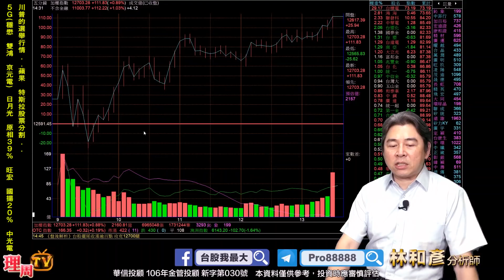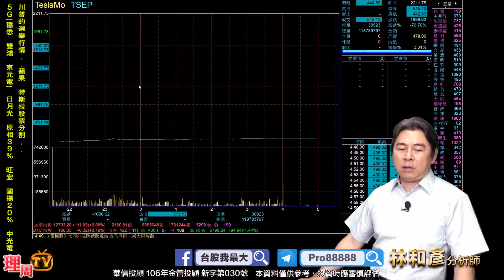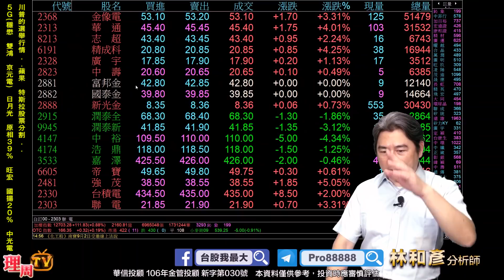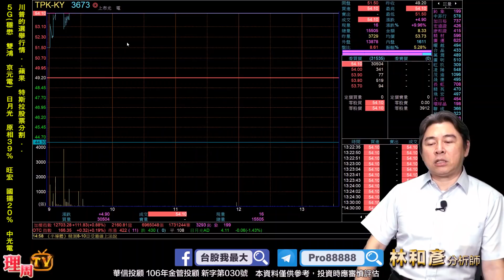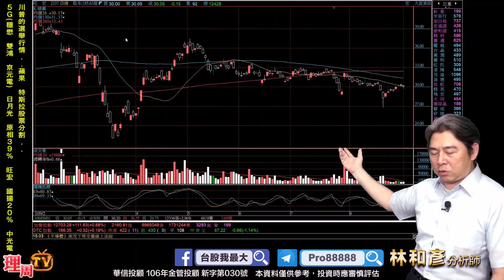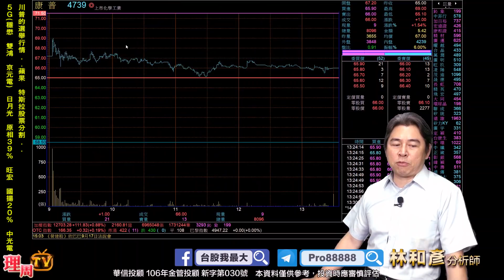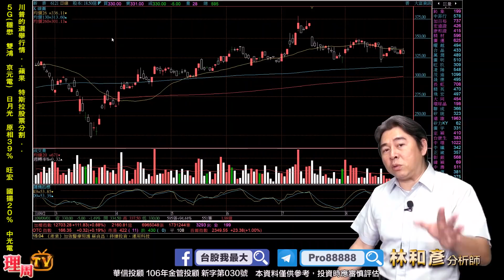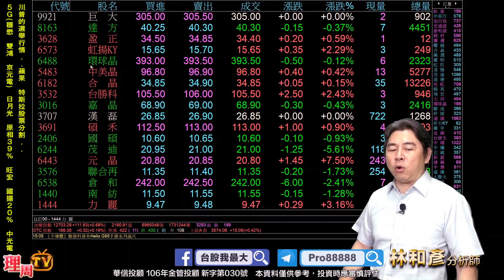理周TV-20200901 盤後 林和彥 股市戰將／川普的選舉行情..蘋果 特斯拉股票分割..5G(穩懋 雙鴻 京元電) 日月光 原相39% 旺宏 國揚20% 中光電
💞林老師LINE@:@pro888
更多華信投顧 分析師林和彥的精彩分析：